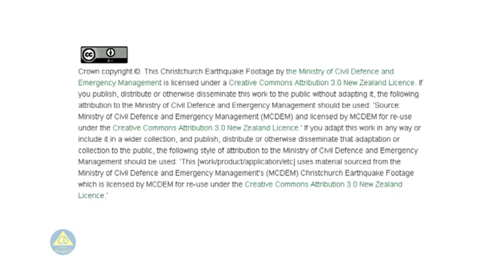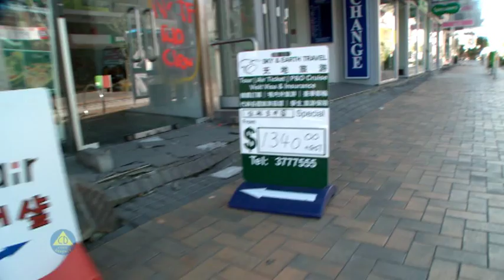Central city footage from the Christchurch earthquake (clip 1 of 3)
Clip 1 of 3. Footage from the Christchurch CBD after the 6.3 earthquake on February 22, 2011. Footage by Frank Film for the Ministry of Civil Defence. for the latest information.